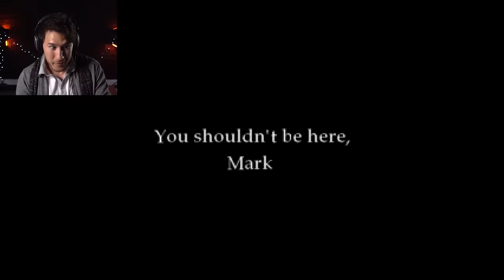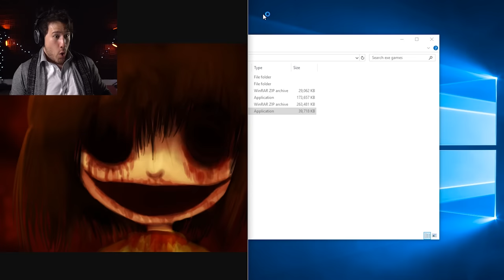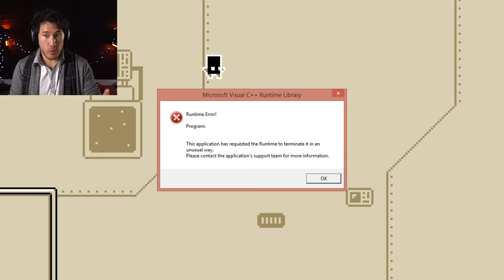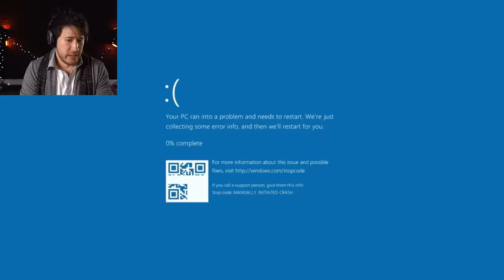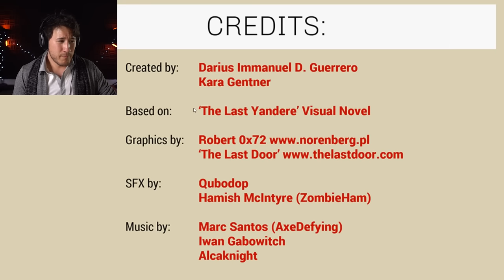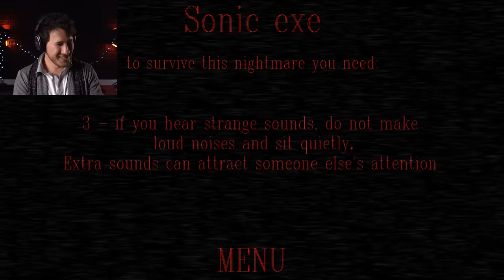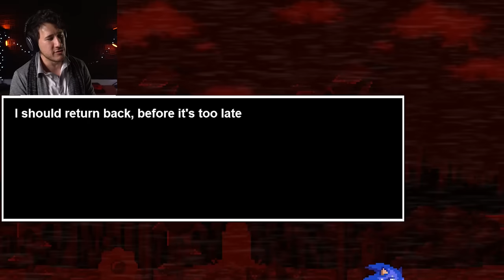3 CREEPY.EXE GAMES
Undertale... Yandere... Sonic... What do these things have in common? They've all been CORRUPTED into a .exe game!!